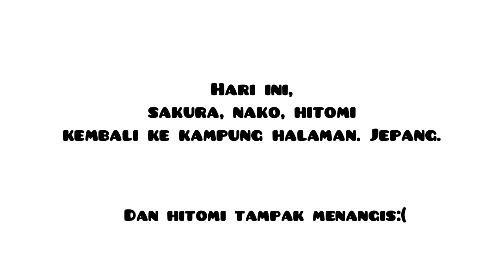Hitomi Crying in The Airport😭 Thankyou, Iz*one!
Many onions here:(